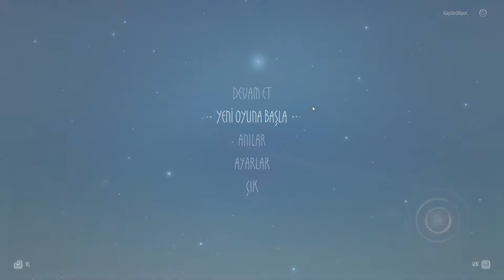Bir Aşk Hikayesi | Arise: A Simple Story | TÜRKÇE 6. BÖLÜM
Muhteşem müzikleri, çizimleri, atmosferi ve ilginç hikayesiyle Arise A Simple Story oyunuyla birlikteyiz. Anıların canlandığı ve zamanın isteğimize uygun hareket ettiği yerde iki kişinin acı tatlı hayatlarında duygusal bir yolculuğa çıkıyoruz. Mutluluk anlarında kendimizi yitiriyor ve hayatımızın hikayesini yeniden yaşarken zorlukların üstesinden geliyoruz. Sevinç ve keder hikayesi.